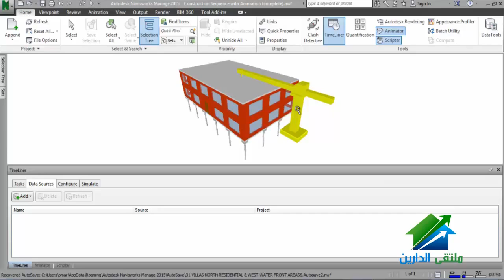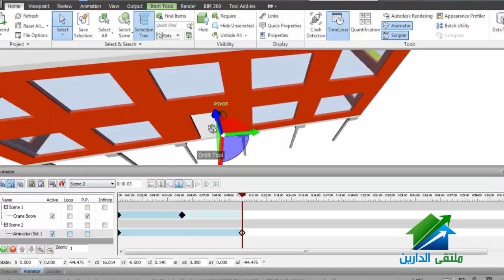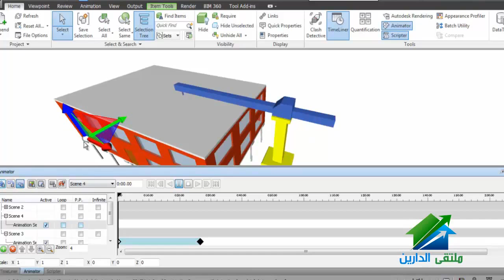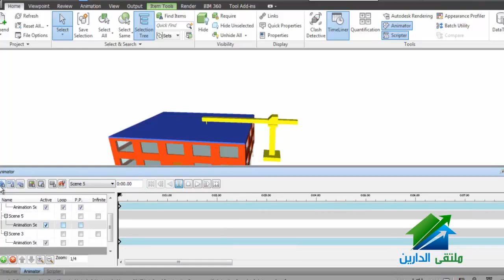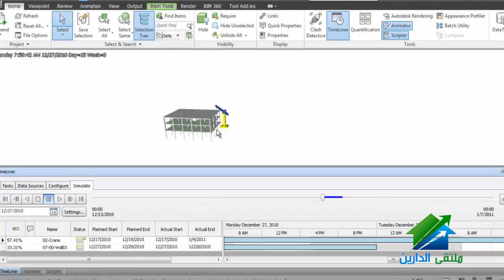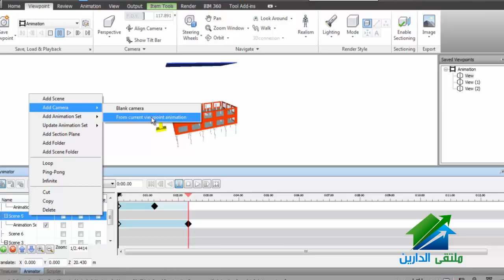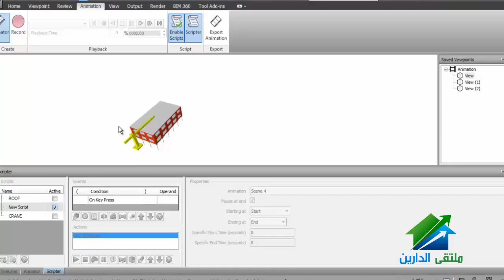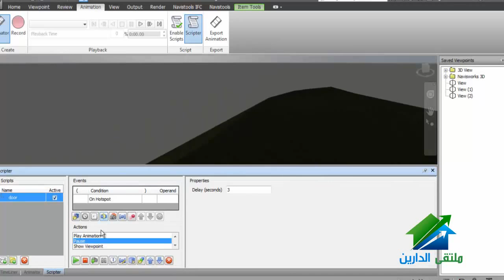Navisworks Level 1 Aldarayn Academy Lec5